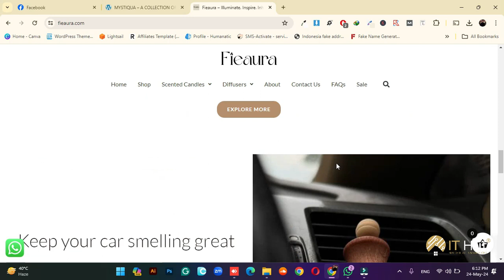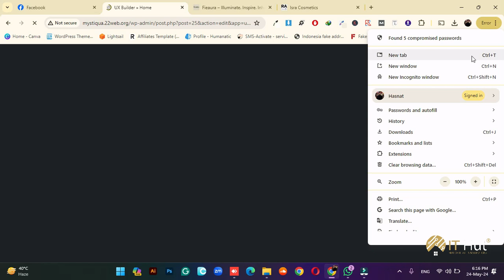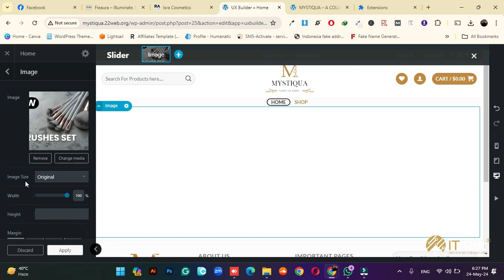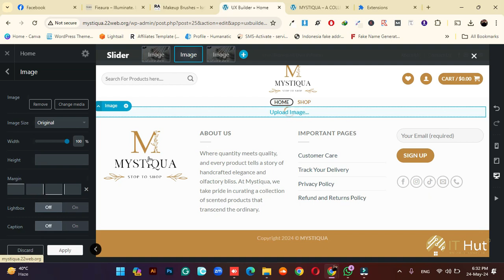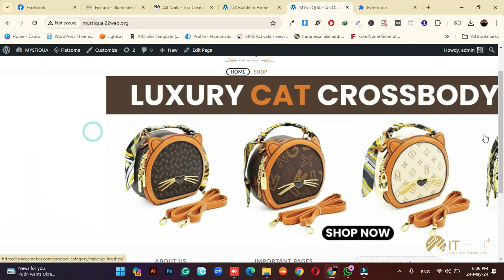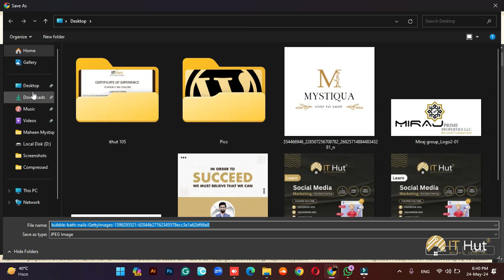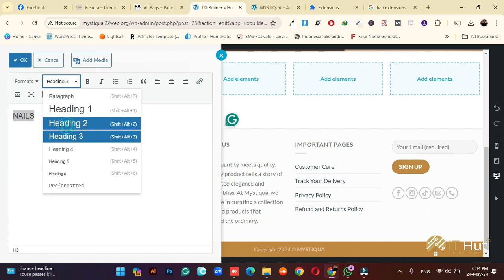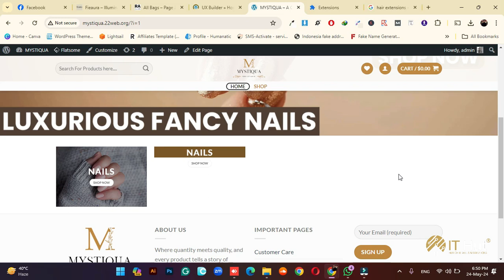How to design Homepage In Flatsome Using Ux Builder Lec 3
In this lecture i will teach you How to design Homepage In Flatsome Using Ux Builder. I hope you guys love watching my content.
Regards: CEO IT HUT ( HASNAT QURESHI )